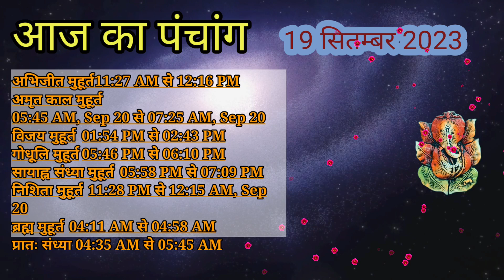Aaj ka Panchang 19 September 2023 - पंचांग | आज का पंचांग | शुभ मुहूर्त राहुकाल | Tuesday Panchang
किसी भी शुभ कार्य को करने के लिए सही मुहूर्त, सही समय, और सही नक्षत्र का होना जरुरी होता है, आज हम आपको आज के दिन का सही समय जो की सही कार्य करने का है, और आज कब कौन सी दशा कौन से टाइम में चल रही है उसका समुचित विवरण हिन्दू कैलेंडर और हिन्दू पंचांग के अनुसार दे रहे है, आज आपका दिन मंगलमयी रहे, यही शुभकामना है। आज का दिन शुभ कार्य के लिए सही कार्य है या नहीं आज के चौघड़िया के अनुसार जानें।

19 september ko kon si tithi hai
19 september ko kya tithi hai
19 september 2023 ka panchang
19 september ka panchnag
19 september ko kya hai
19 september
19 september 2023 ka shubh muhurat
19 september panchang
18 september 2023 ka panchang
aaj ka panchang
19 september 2023
19 september 2023 ko kya hai
19 september 2023 panchang
19 tarikh ka panchang